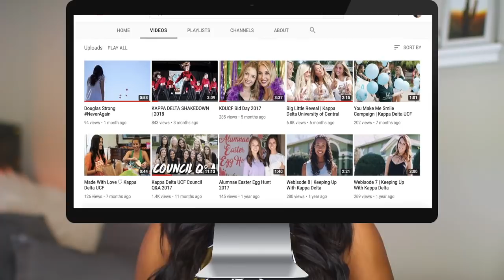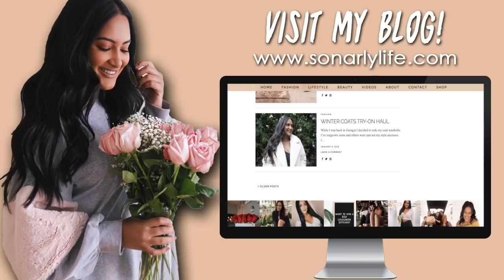Junior Year Reflection | UCF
About Me!
Name: Sonali (Sun-all-e) aka sonarly, sona, nali
Age: 20
Ethnicity: Indian
College: University of Central Florida
Major: Radio/ Television
Sorority: Kappa Delta